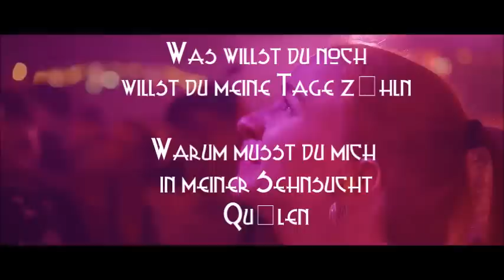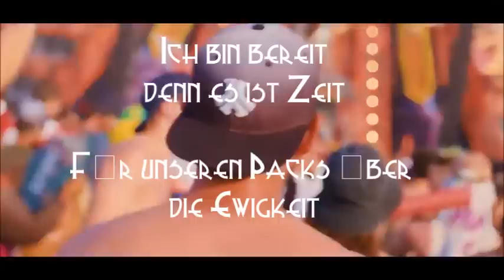Falco x Mark & Laura - Out of the Dark (Bitshakerz Remix)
Danke für euren Support und genießt diesen Remix ;)